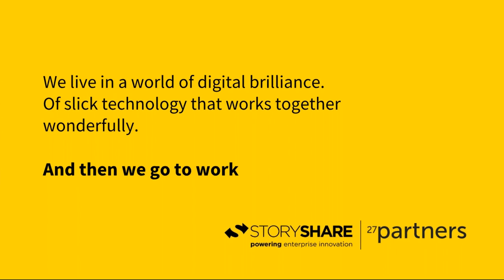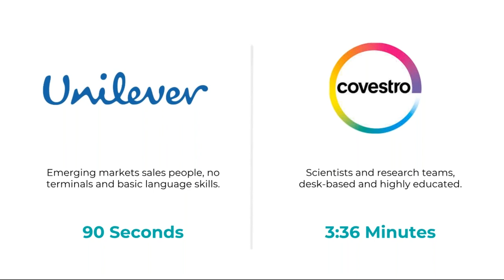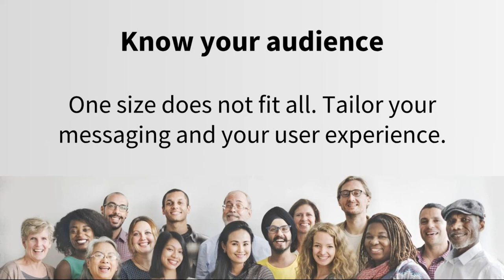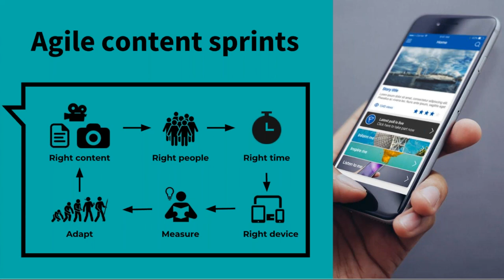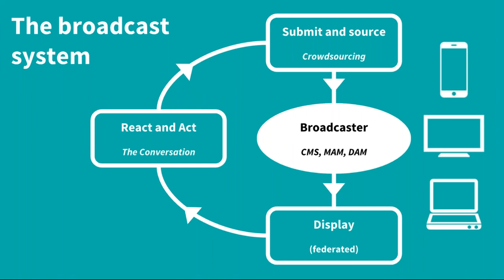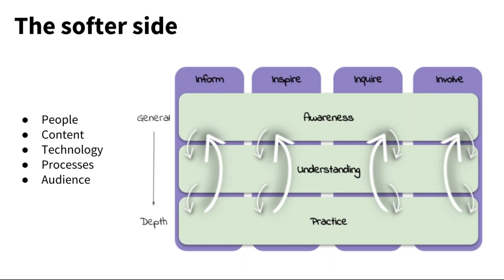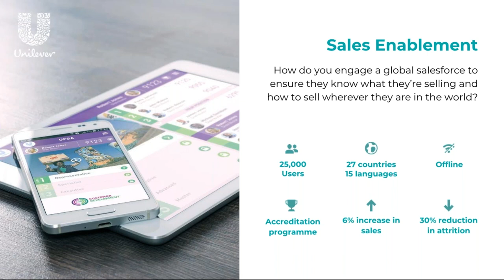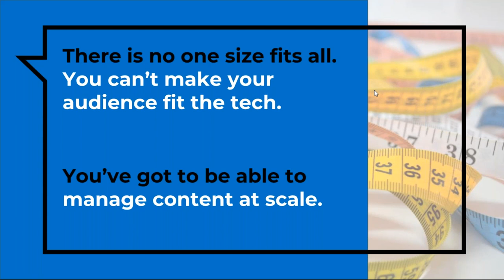Digital Content: It’s all in the Delivery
Rob Dumbleton from 27Partners talks us through how we can innovate with digital content and behave more like a broadcaster to get the right material to the right people, in the right place and at the right time. In the war for talent, getting this right has never been so important.